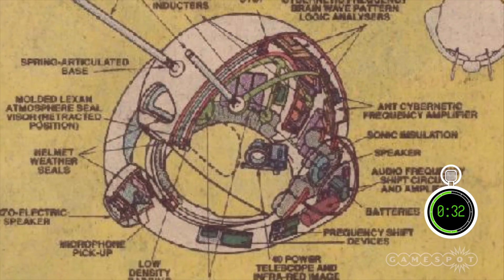Everything You Need To Know About Ant-Man - In 2 Minutes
What is this? An In 2 Minutes for ants? Lucy fills you in on Marvel's tiniest (and most giant, don't ask) superhero.